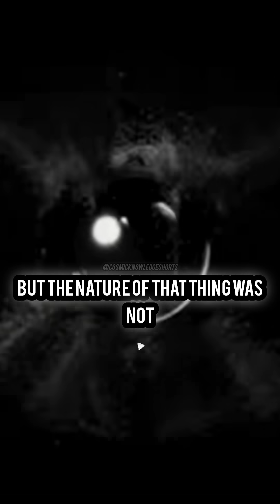What Really Happens Inside a Black Hole's Singularity?